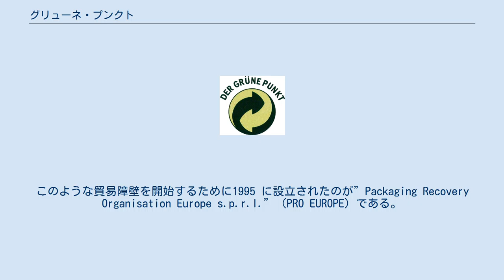グリューネ・プンクト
グリューネ・プンクト グリューネ・プンクト（独: Der grüne Punkt）は、ドイツにおいてデュアルシステムで包装廃棄物を回収するために包装材につけられるマークである。
包装材を使用するメーカーは、自社製品の包装材が回収・再利用されることが保障されるよう、デュアルシステムドイツ社（Dual system deutschland, 以下DSD社）と契約を結び、グリューネ・プンクトを取得する。
 グリューネ・プンクトは、後述するPRO EUROPEの規定により、デュアルシステムにより収集を行う容器包装廃棄物にあっては、企業の規模に関係なく使用しなければならない。
これは輸入品にも適用される。
DSD社は独自に包装廃棄物を回収し再利用を行っており、ドイツ全体の約八割の包装廃棄物を処理している。
フランス、オーストリア、ベルギー等でも同様のマークが使用されており、別名グリーンドットとも言われる。
 マーク使用料の支払責任者の約９割は中身業者となっており、製品の性質等により一部例外的にその他の業者が負担している。
小規模事業者に対するマーク使用料の免除等の例外はない。
マーク使用料には、収集、選別及びリサイクルに要する費用がその構成要素となっている。
ドイツ環境省によれば、選別に要する費用が最も高く、次に収集、最後にリサイクルに要する費用となっている。
 1994 年、EU包装指令の採択を受けて、各加盟国は国内における法制度化を進め、独自の包装廃棄物の回収、リサイクル機関を構築した。
これら加盟国におけるリサイクル機関は、そのシステムに参加する生産者・輸入業者が契約料を支払っていることを証明するマークの導入を決めた。
しかし、このマークが各国によって異なっていた場合、貿易に際して障害が生じることになる。
このような貿易障壁を開始するために1995 に設立されたのが”Packaging Recovery Organisation Europe s.p.r.l.”（PRO EUROPE）である。
 1995 年、DSD社は、ドイツを除く欧州連合全域を対象とした一般ライセンスの形で自らの商標であった「グリューネ・プンクト」を使用する権利をPRO EUROPE に対して与えた。
 1996 年PRO EUROPE は営業を開始し、使用契約を各国のリサイクル機関と結んだ。
同時にこれらのリサイクル機関は、PRO EUROPE の株主となった。
その後も参加する各国のリサイクル機関の数は増加し、現在PRO EUROPE は合加盟国、非加盟国合せて13ヶ国のリサイクル機関が参加している。
 （1999年のデータ）